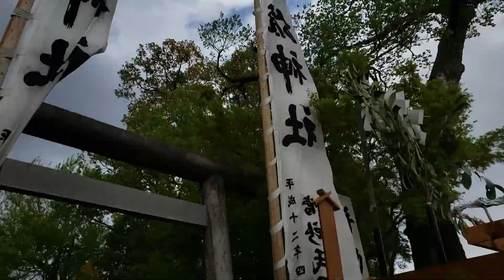2023年4月8日 手力雄神社「手力の火祭-2」3年ぶりに完全復活 岐阜市 金幣社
2023年4月8日⛩手力雄神社「手力の火祭-2」🔥
金幣社 手力雄神社（てじからおじんじゃ）
岐阜県岐阜市の神社「手力の火祭り」
毎年4月第2土曜日開催　岐阜県重要無形民俗文化財